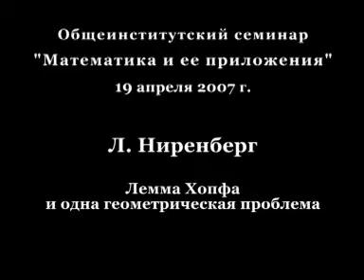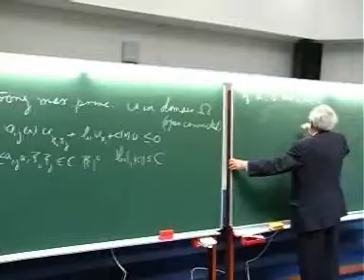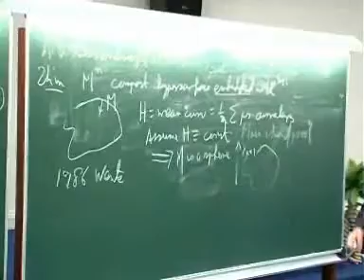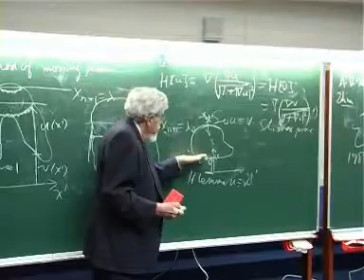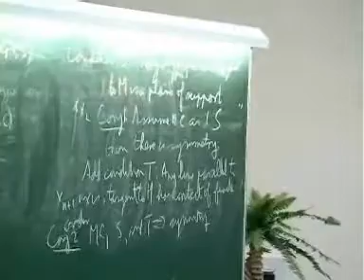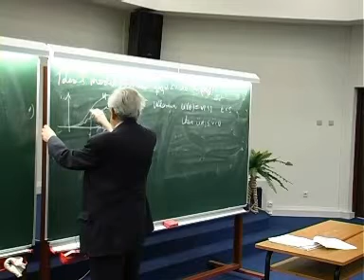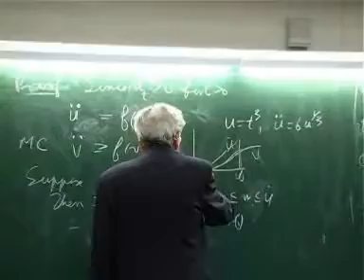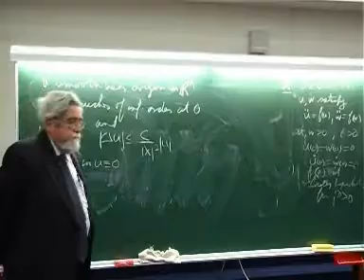L. Nirenberg. The Hopf lemma and a geometric problem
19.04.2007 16:00 Общеинститутский семинар «Математика и ее приложения» Математического института им. В.А. Стеклова РАН:
L. Nirenberg, The Hopf lemma and a geometric problem [Л. Ниренберг. Лемма Хопфа и одна геометрическая проблема].